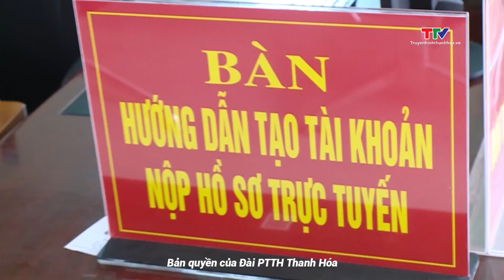Từ ngày 1/7/2024, người dân chỉ thực hiện dịch vụ công trực tuyến thông qua tài khoản VneID